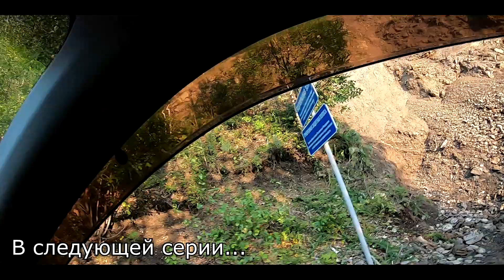Жесткий Оползень! Бобровый лог. Красноярские столбы.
Крутые Фотки с этой поездки можете посмотреть тут и найти меня здесь!
Спасибо Вам!